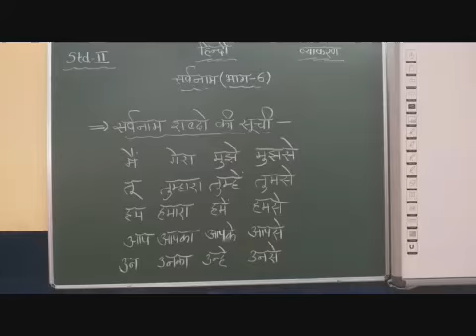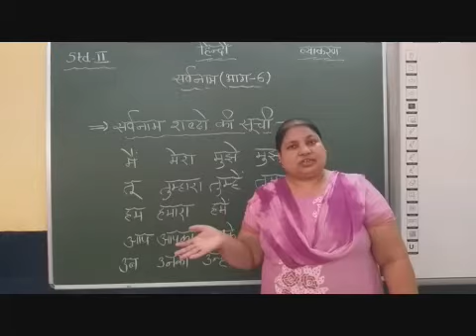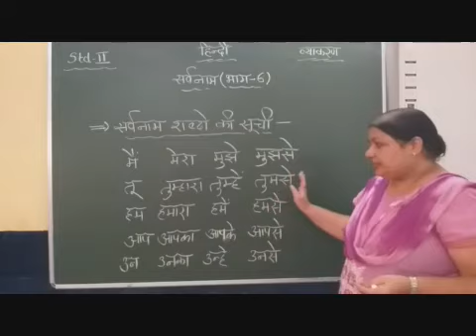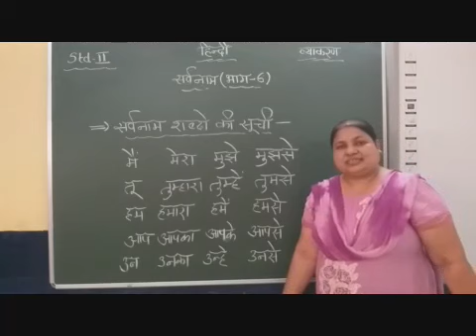II Hindi Chapter 4 Sarvanaam Part 6